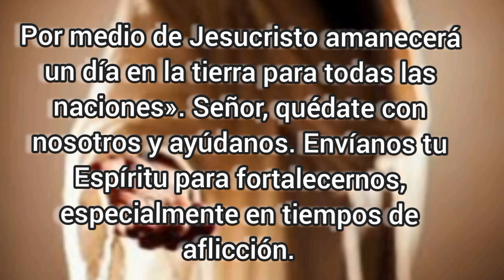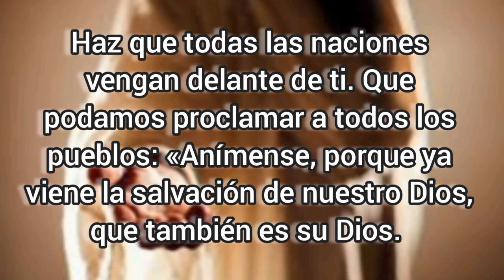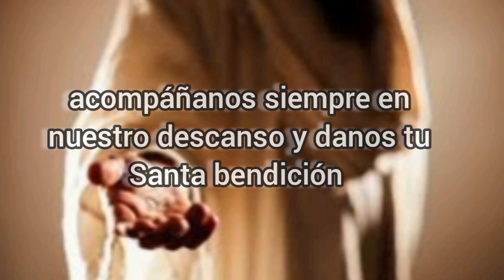Una oración para orar antes de dormir, Domingo 7 de enero